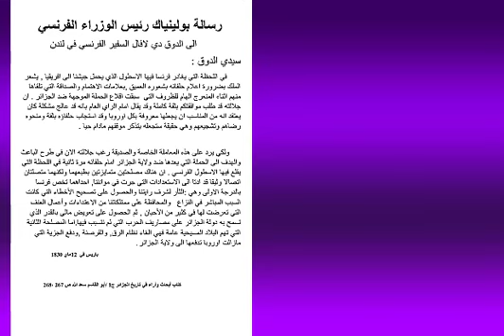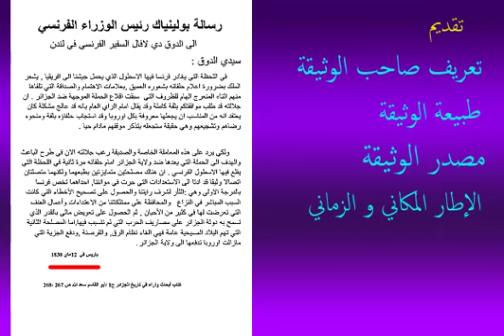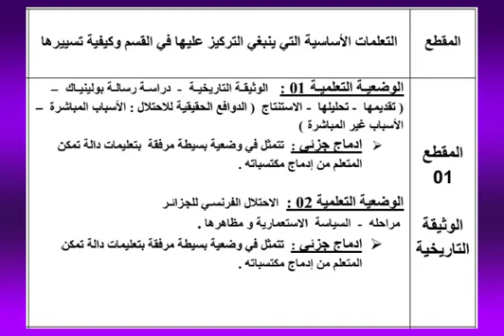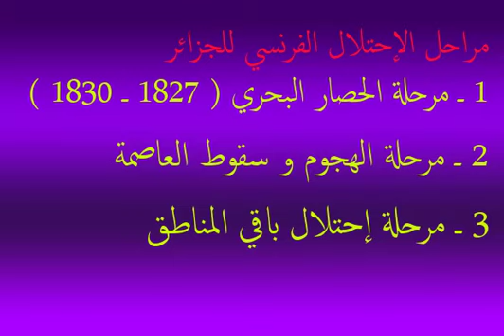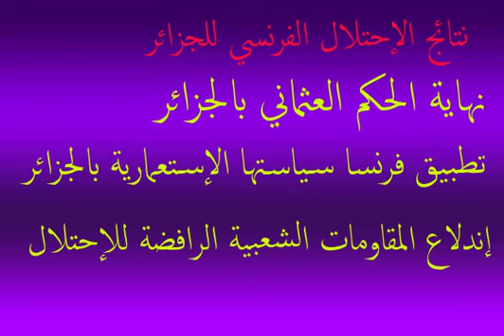شرح الدروس المحتمل أن ترد في شهادة التعليم المتوسط دورة جوان 2021 مادة التاريخ المقطع 1